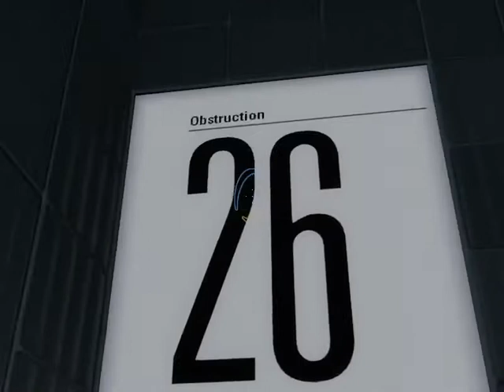"Obstruction", by Fumbly Bumbly - Portal 2 PeTI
Blind playthrough. Deceptively challenging, surprisingly simple. Loved it!